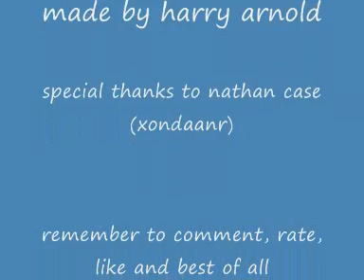SQUASHED NI**A S.Mouse! ANGRY BOYS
I'm a big fan of angry boys so i just had to make this